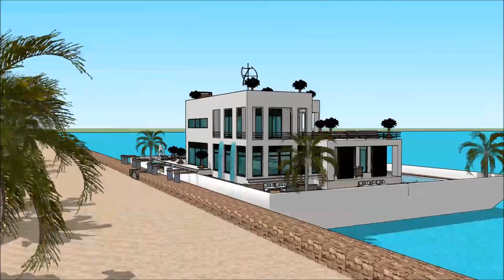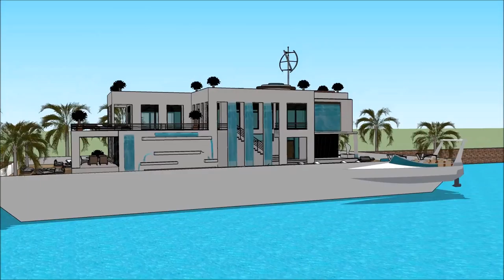Modular Homemade floating parasol house in Kanchanaburi Tofino permanent residence with contemporary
The floating house villa houseboatzania launching an innovative high-end luxury yacht floating house villa mansion home design potentially as a display of exhibition of the Modular Homemade floating parasol house in Kanchanaburi Tofino permanent residence with contemporary.

The collection of the Floating house villa houseboatzania concept of Modular Homemade floating parasol house in Kanchanaburi Tofino permanent residence with contemporary consists of high luxury and architectural art pieces in minimalism combined with living on the waterfront of the harbour.

The floating house villa mansion yacht design has the basis to sustain living with high standards and contemporary structural design at Modular Homemade floating parasol house in Kanchanaburi Tofino permanent residence with contemporary with numerous of prospects for excessive living and celebrating the desire of life worldwide:  UK Thames London